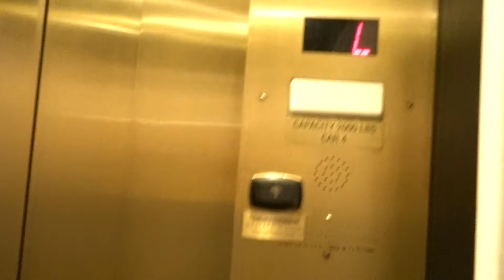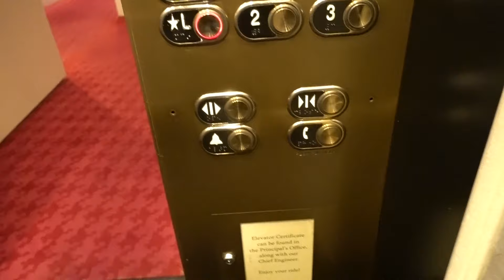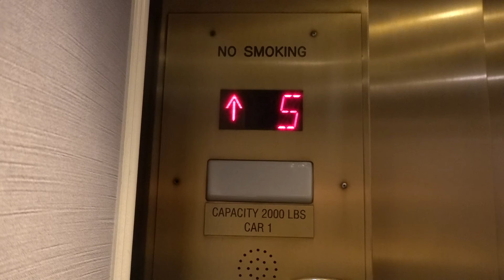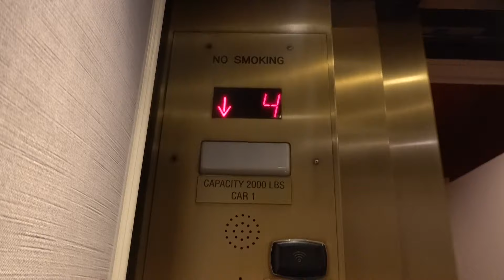Schindler Traction Elevators - Hotel Monaco - Philadelphia, PA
[Recorded 5-6-24] These are the main elevators at this very nice hotel. These were old elevators that got a Schindler modernization with MAD fixtures. The mod is nice and fits the current design of the cabs quite well. Speaking of cabs, they are very nice!